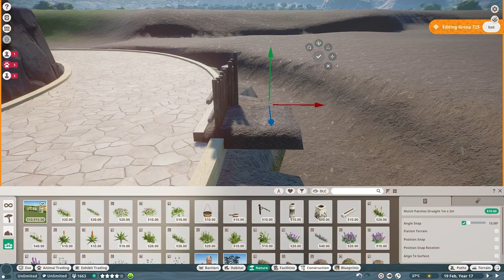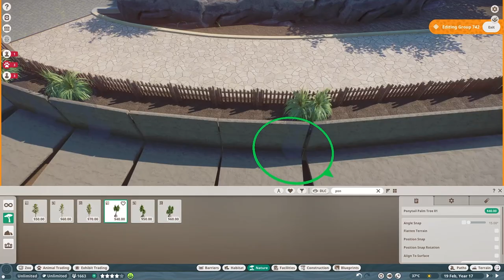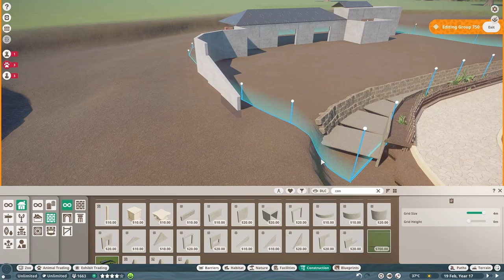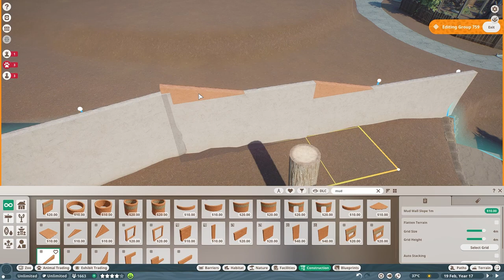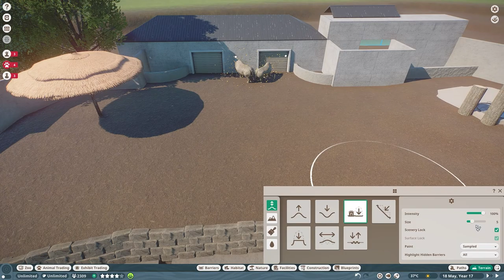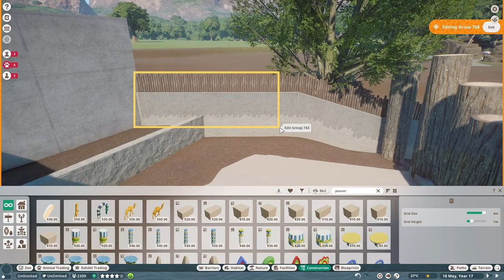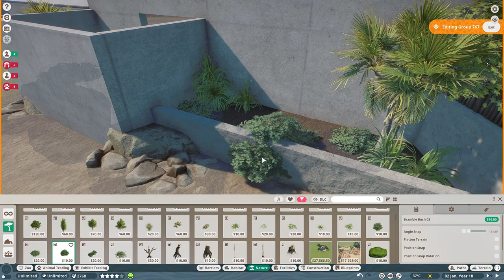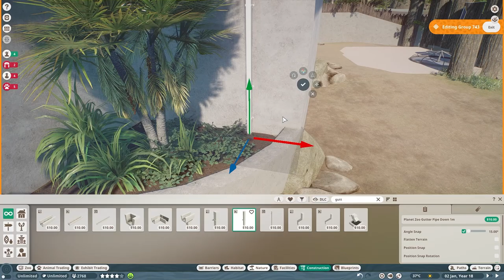Southern White Rhino Habitat | Sequora Zoo | Planet Zoo Speed Build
Southern White Rhino Habitat | Sequora Zoo | Planet Zoo Speed Build | Planet Zoo Africa Pack | Planet Zoo Rhino Habitat

Lets play Planet Zoo!
Welcome to Sequora Zoo! Sequora Zoo is a low budget, older, sandbox zoo project we've been working on for a while. In this video, we create a natural habitat for some Southern White Rhinos!